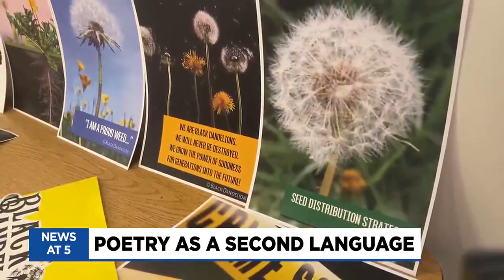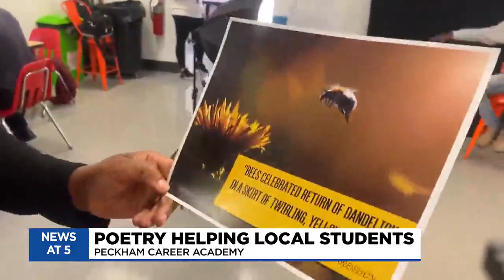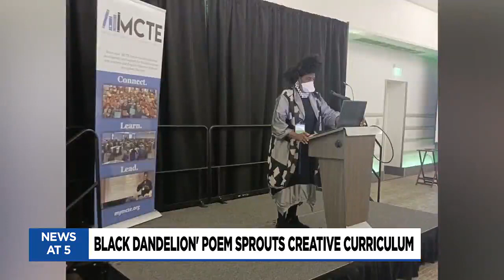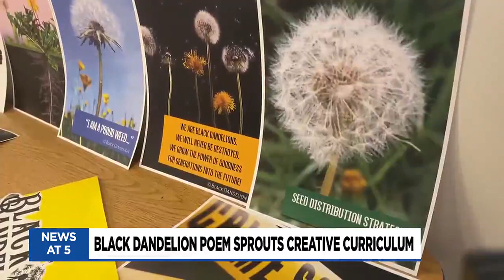Flint’s inaugural poet laureate receives international acclaim - WNEM TV5 Interviews Semaj Brown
Flint’s inaugural poet laureate has transformed her poem into a literacy tool that is being implemented in over a dozen schools in Michigan and in Africa.

By Elisse Ramey
Updated: Mar. 19, 2024 at 5:00 PM EDT